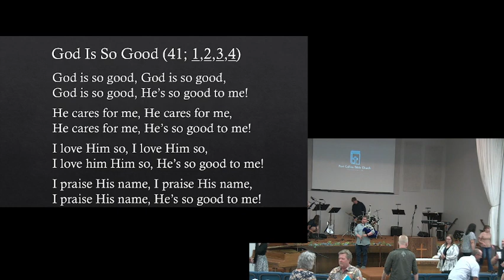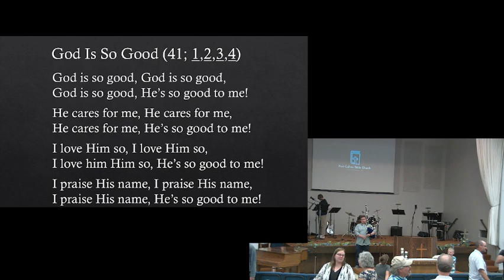Bagpipes for Memorial Day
Please enjoy these three bagpipe sets to honor those who gave all in defense of their country.

Set 1 - Green Hills of Tyrol/When the Battle's O'er
Set 2 - The Flowers of the Forest
Set 3 - Amazing Grace